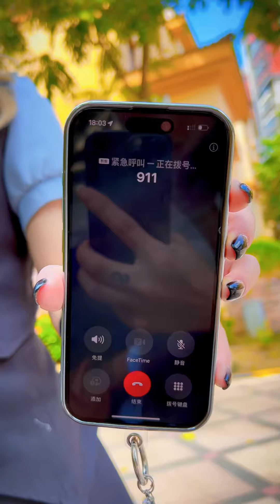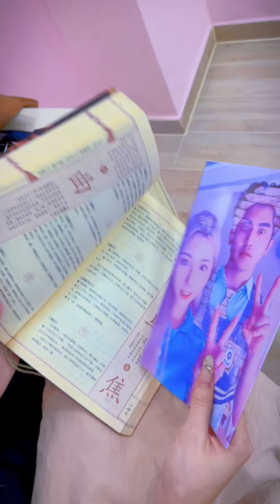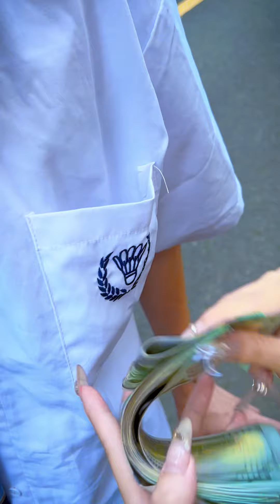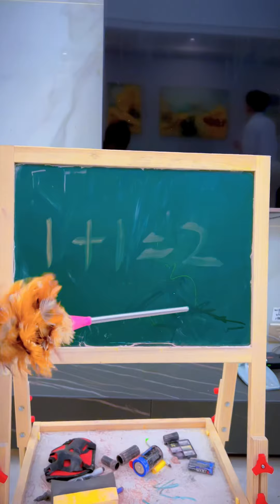Officer Rabbit saw Harley Quinn bullying Superman#angel